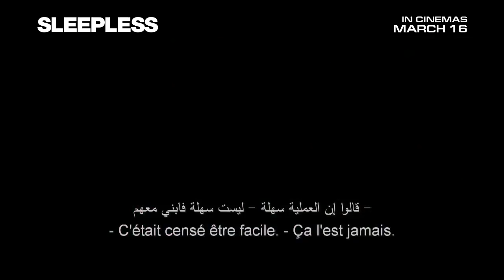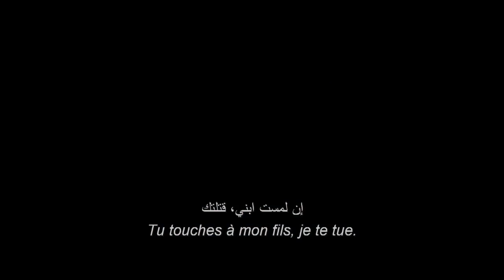Sleepless | International Official Trailer | Now Playing In Cinemas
في دور السينما إبتداءً من ١٦ مارس، ٢٠١٧

Vincent Downs is a cop in Las Vegas, who's partnered with a crooked cop. His partner asks him to steal some drugs, which they do. But what they don't know is that the drugs belong to a crime family, the Novaks who goes after anyone who crosses them.